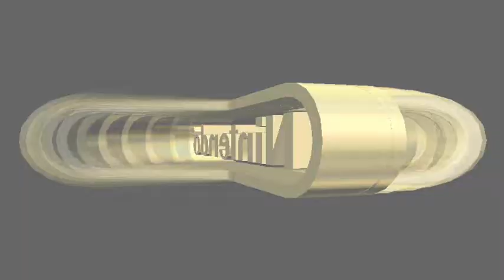Vidéo-Détente - MarioKart 64 (episode 01)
Et voila enfin l'épisode sur Mario Kart 64, j'éspére que le vidéo vous aura plus car moi je la trouve superbe, pour ceux qui aime les conneriies vous serez tous servis !